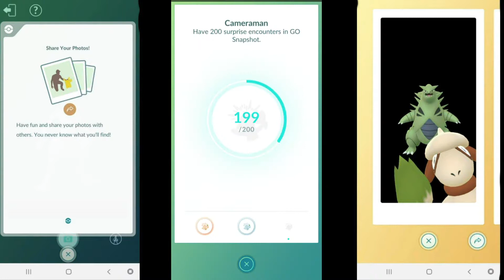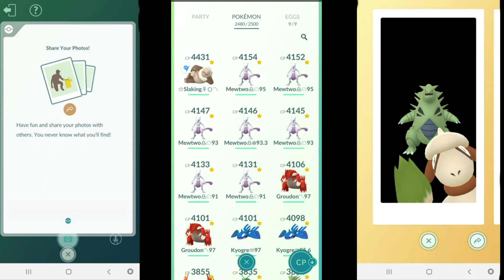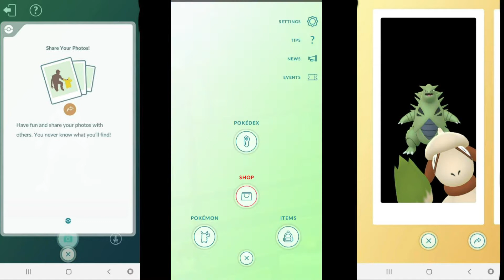Medal Challenge: Medal of Tenacity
One of the first person earn Medal of Tenacity! Enjoy! ;)

Intro and outro, and one of the background music:
Basic Needs - Kolompos (by Tivadar Rossu), Drum cover by Paul Tolnai (csekkoljátok a csatornáját más király "drum cover"-ekért